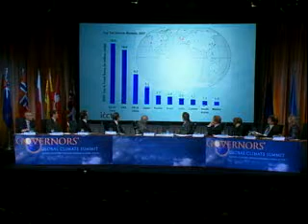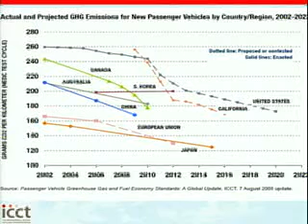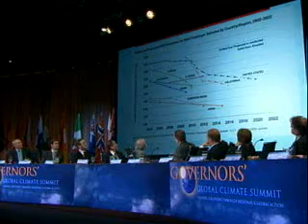Global Climate Summit:Cutting Greenhouse Gases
International panel discusses the importance of both targeted actions to reduce emissions and partnership opportunities between developed and developing state and provincial governments.